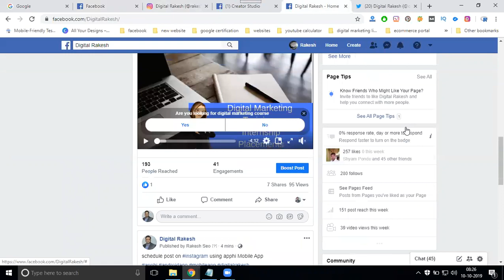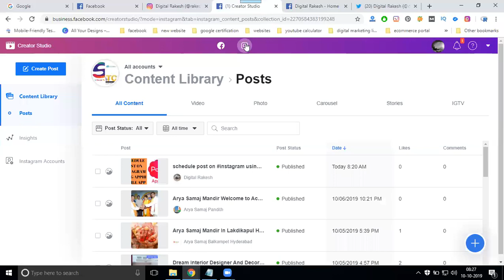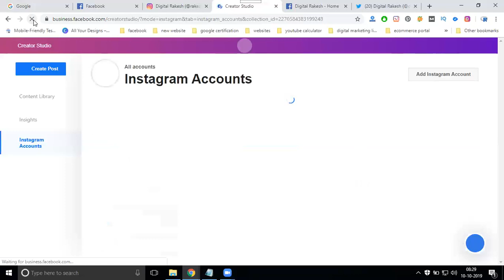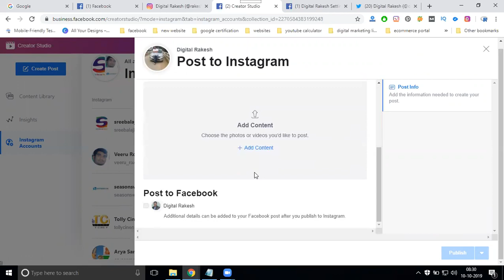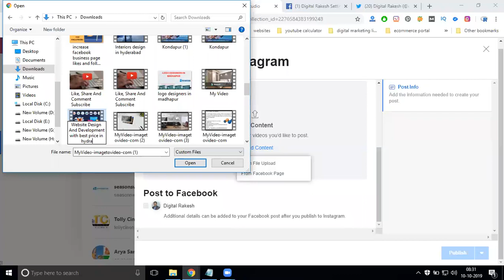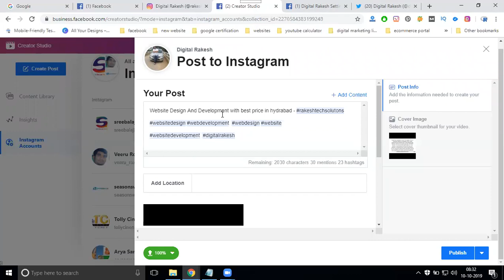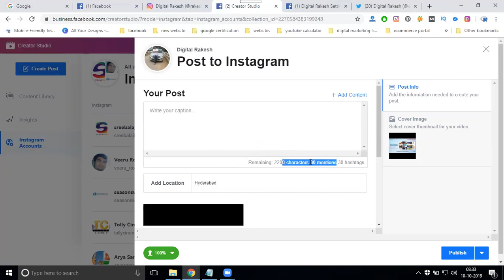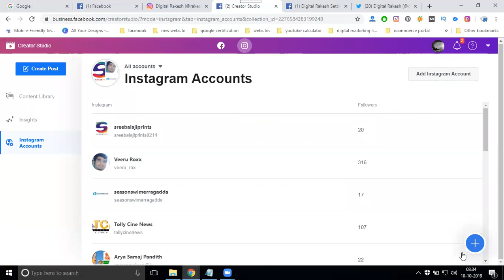How to schedule post on instagram to facebook business page without any software